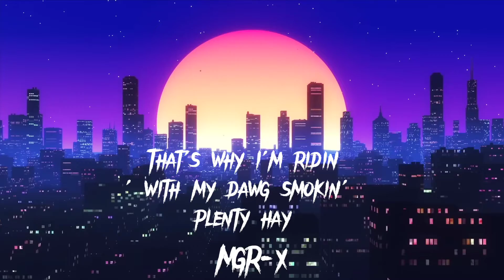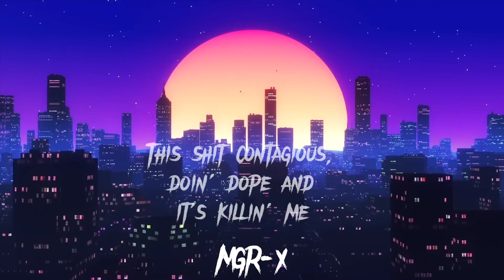DVRST-CLOSE EYES (Lyrics)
I hope you have liked this video keep supporting me ❤️